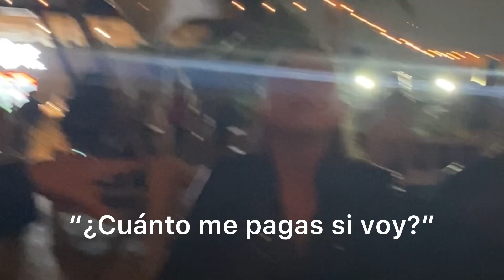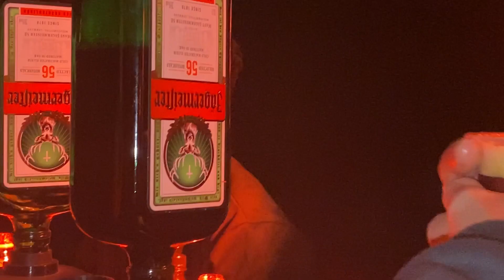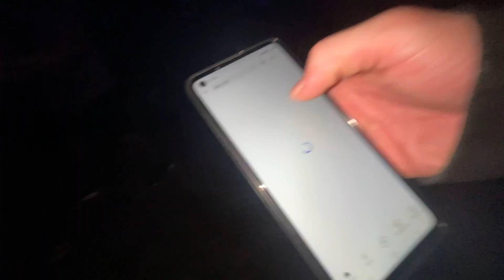JET + SPRING JAM⚡️